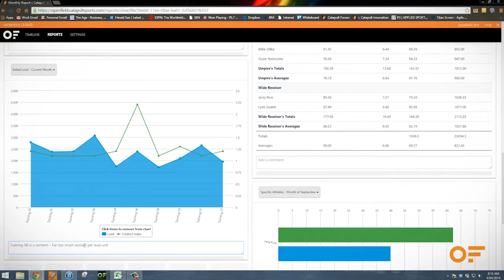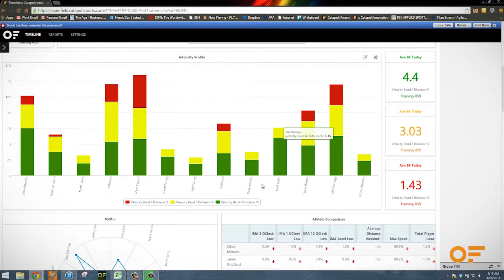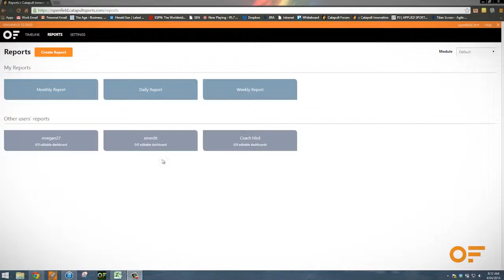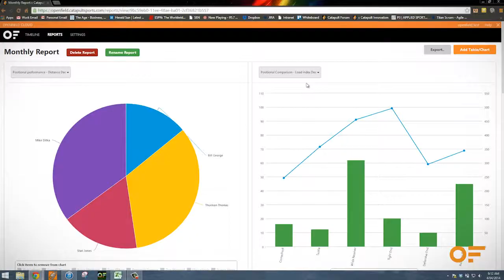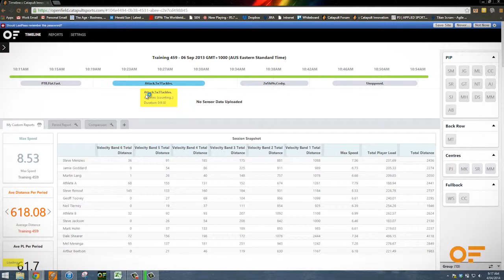Catapult Sports, Open Field Software - Presenter videos | Creativa - Melbourne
Style: Presenter videos
Type: Software training & showcase videos
Client: Catapult Sports